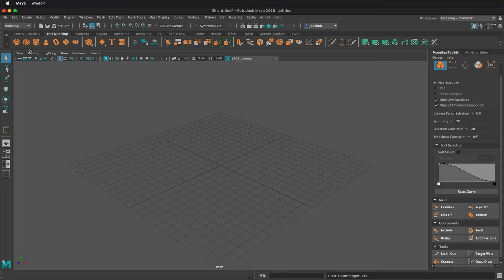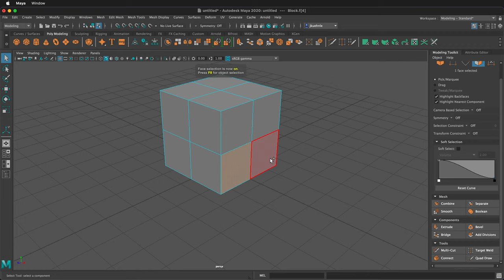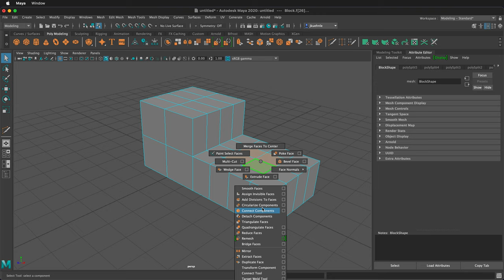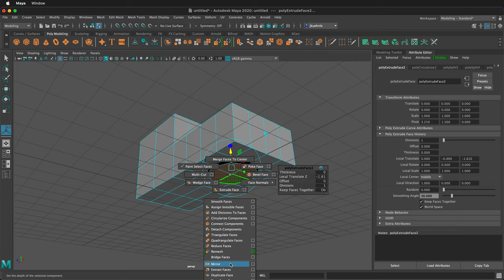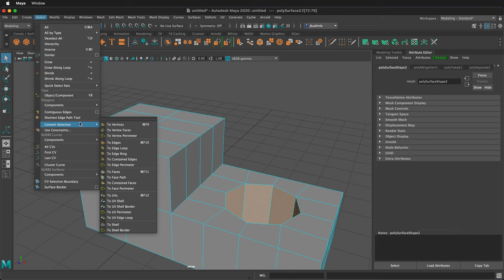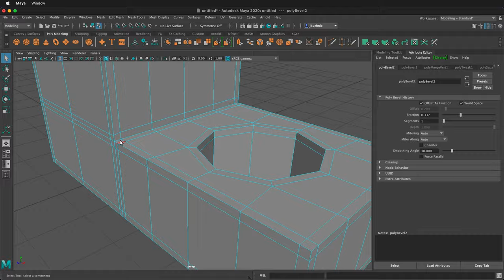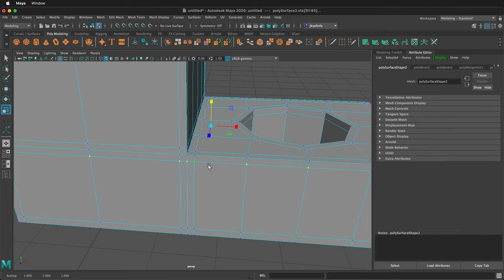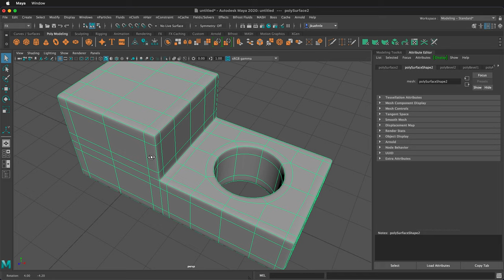Maya Tutorial for Beginners: Model a Block with 90 Degree Cutout and Hole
🔷 About This Tutorial: In this easy-to-follow Maya tutorial, designed specifically for beginners, you will learn how to model a simple block with a 90-degree cutout and a central hole. This tutorial is perfect for those looking to understand the basics of Maya's modeling tools and techniques, ensuring a solid foundation for more complex projects.

🔷 What You Will Learn:
- Starting with Basic Shapes: Discover how to create a basic square polygon and adjust its dimensions to form a perfect cube.
- Manipulating Geometry: Learn how to add divisions, extrude faces, and add edge loops to your model for detailed geometry.
- Working with the Attribute Editor: Understand how to use the Attribute Editor for precise modeling control.
- Edge Flow & Smoothing: Master the art of maintaining a smooth edge flow, essential for high-quality modeling.
- Circularizing Components: Explore how to circularize components and the importance of this technique in creating round shapes.
- Vertex Manipulation: Get hands-on experience with vertex manipulation, including merging and scaling vertices for perfect alignment.
- Final Touches: Learn how to add and adjust edge loops for a polished look and smooth finish in your model.

- Step-by-Step Guidance: Clear, concise instructions ideal for beginners.
- Real-Time Modeling: Follow along as we model a block from start to finish.
- Tips & Tricks: Learn practical tips to enhance your modeling workflow in Autodesk Maya.

🔷 Who Should Watch:
- Beginners in 3D modeling.
- Students learning Autodesk Maya.
- Hobbyists interested in 3D design.

🔷 Tools Used:
- Autodesk Maya (Polygon Modeling Shelf, Attribute Editor, Modeling Toolkit)
- Key Maya Tools (Extrude, Multi-Cut, Circularize Components)

🔷 Remember: Practice is key in 3D modeling. Use the techniques shown in this tutorial to model your own block with a 90-degree cutout and a hole. As you grow more comfortable with these basic techniques, you'll be ready to tackle more complex models.

- Comment: Have questions? Drop them in the comments below.

How to create a simple cube in Maya
How to add a 90 degree cutout to a cube
How to add a hole to a cube
How to improve the edge flow of a model
Prerequisites:

Basic knowledge of Autodesk Maya

Software Used:

Autodesk Maya

Model a simple polygon block in Maya using extrude, multi-cut, extract faces,  circularize components, bevel edges and how to straighten edge loops using the scale manipulator.

Links